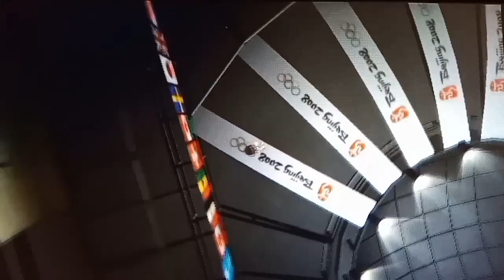Mario & Sonic at The Olympic Games: Vault - Hank VS. Dale VS. Bill VS. Boomhauer.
This video is yet another gameplay video that I have made of "Mario & Sonic at The Olympic Games."
And, this one shows a game of the "Vault" event that I have done using Miis of Hank, Dale, Bill, and Boomhauer from "King of the Hill."